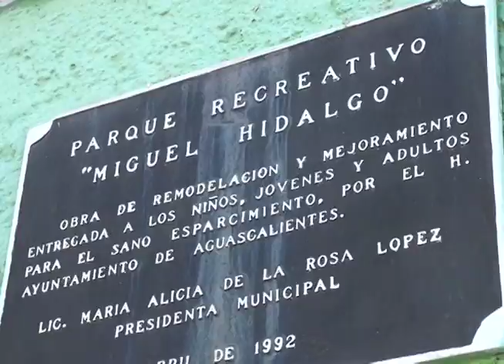PANCHO EL MONO DEL PARQUE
EN EL PARQUE HIDALGO DE AGUASCALIENTES EXISTE UN MONO QUE ES UN ICONO